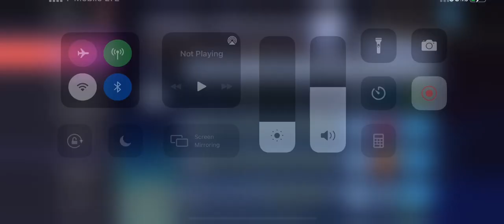Cookie Run Kingdom: The Frost Witch And The Lantern In The Snow Part 10 Final! (English Dub)